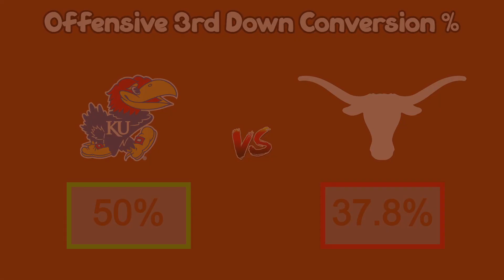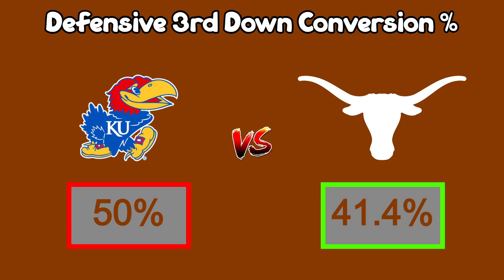Texas vs Kansas PREVIEW || BIG HOOK EM ENERGY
Player Props & Drafts Here (code NASH for 100% deposit match on your first deposit)